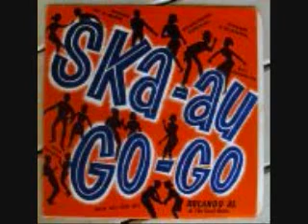La Resistencia-domingo 7(ska)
another good ska song